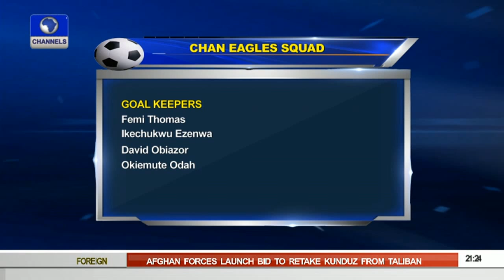Sports Tonight: Basketball D'Tigress Beat Algeria To Finish Second In Group 29/09/15